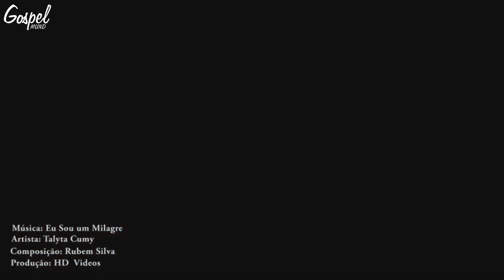Louvor Lindo!😱Deus Vai falar Com Você Agora - Eu Sou Um Milagre - Talyta Cumy CLIPE OFICIAL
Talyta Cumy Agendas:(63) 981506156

Letra: Eu Sou Um Milagre - Talyta Cumy

A filha de jairo estava enferma,
Vendo que o mestre estava passando ali,
Jairo veio aos seus pés e se prostou,
Dizendo a minha filha está enferma oh meu senhor.
Vem conosco oh mestre em minha casa
E põem as suas mãos para que viva e que sare.
Jesus chegando disse a menina dorme,
Se levante dessa cama eu ordeno agora .
_e no mesmo instante a menina viveu,
Todos adoravam e engrandeciam a Deus
Pelo grande milagre que ali realizou
E rapidamente a noticia se espalhou,
Essa mesma história comigo aconteceu
Deus com sua bondade uma nova chance me deu,
Nada pode impedir nem calar um escolhido
Pela graça de Deus hoje eu estou aqui porque sou um milagre.

Coro
Eu sou um milagre meu irmão nas mãos de Deus
Me ressuscitou e a minha vida devolveu me capacitou
Me escolheu e me chamou
Por isso eu entrego meu louvor a ti senhor
E hoje esta aqui pra escrever uma nova história vai virar
O cativeiro e vai te encher de unção e glória
E sobre a minha vida a morte não teve poder
Pois Deus me resgatou pra triunfar para vencer

Eu sou um milagre de Deus (2x)

Compositor: Rubem Silva